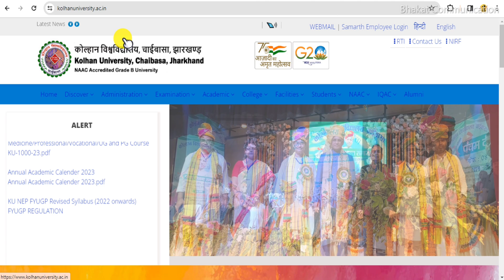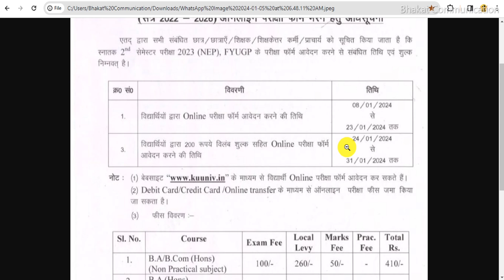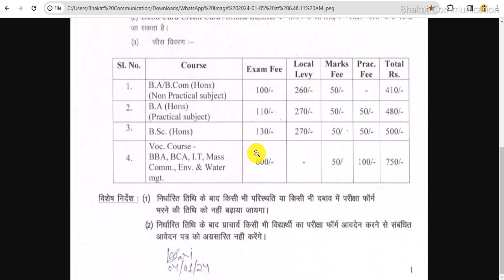kolhan university ug 2nd semester form notice 2023 | ug 2nd semester (FYUGP-NEP) session 2022-26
👉 📣About this video-kolhan university ug 2nd semester form notice 2023
🙏►Some Useful Important Links◄🙏
👉Download Notification:-
👉Apply Online:-
Playlist You May Like
►►Topics Covered in the Video◄◄
kolhan university ug 2nd semester form notice 2023
ug 2nd semester (FYUGP-NEP) session 2022-26
kolhan university ug semester 3 exam kab hoga
kolhan university ug admission
kolhan university
kolhan university chaibasa,ug 1st semester exam 2022
kolhan university ug 1st semester examination 2023
kolhan university ug semester 1 result out 2022-26
kolhan university latest update
vinoba bhave university ug exam date 2023
kolhan university today news in hindi
vbu semester 1 exam form 2022-26